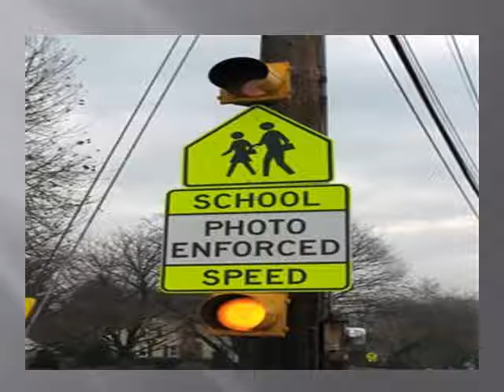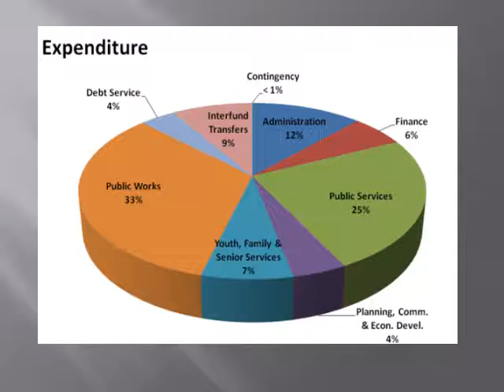Speed cameras Budgeting project Powerpoint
Lawrence Forbes
Sociology 379
Speed Cameras and The States Budgeting